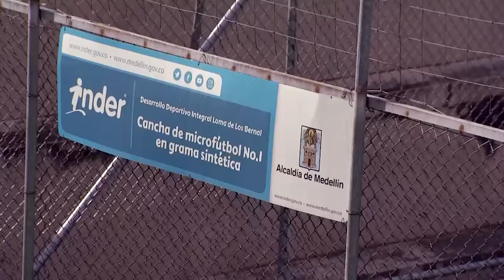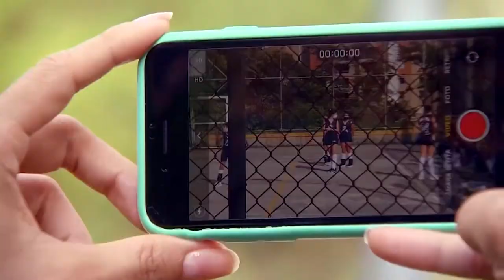El deporte une a los habitantes de La Loma de Los Bernal [La Loma de Los Bernal] Telemedellín